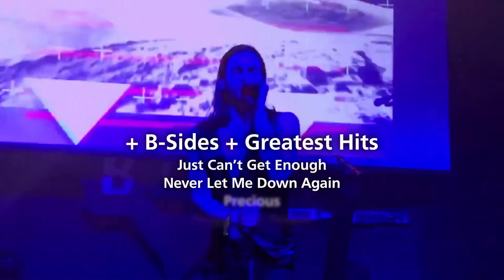Strangelove The Depeche Mode Experience Aust-NZ Tour Nov-Dec 2019